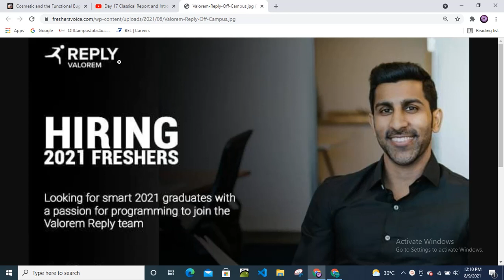Valorem Reply Off Campus Drive For Freshers | Off Campus Placement | Private Jobs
There is no apply link. Application process is mentioned in video.